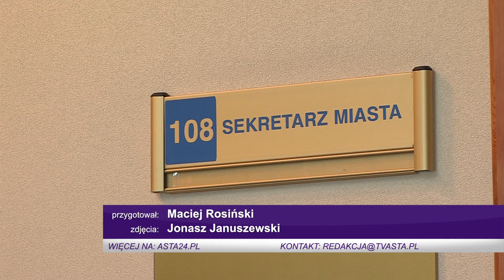Wałcz: Wciąż nie ma sekretarza